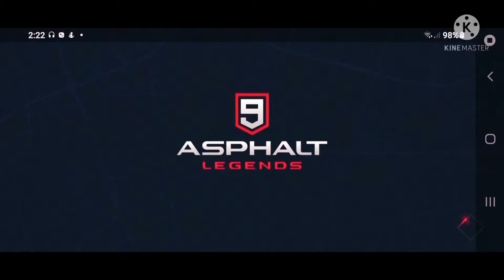The Art Of The Road Rage | Asphalt 9: Legends - DarkLuigiProGamingYT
El Arte De La Furia Al Volante

infringing.